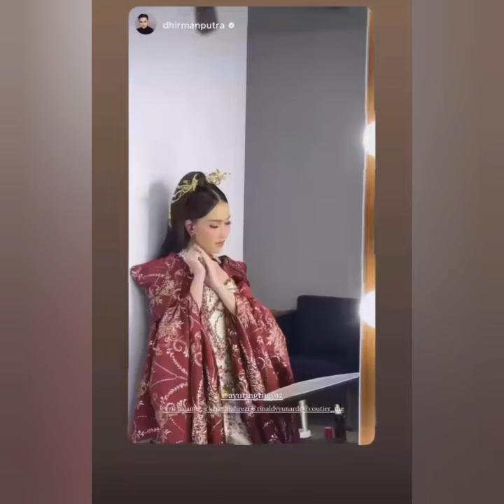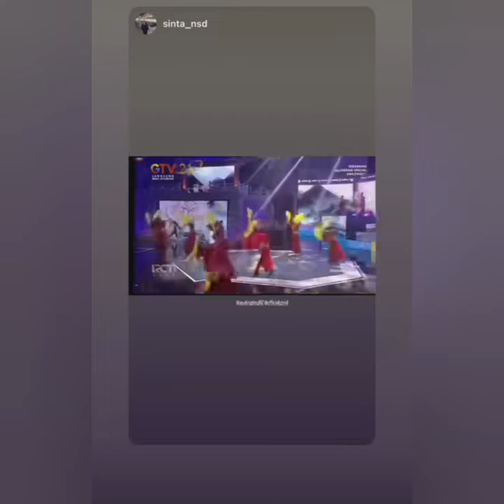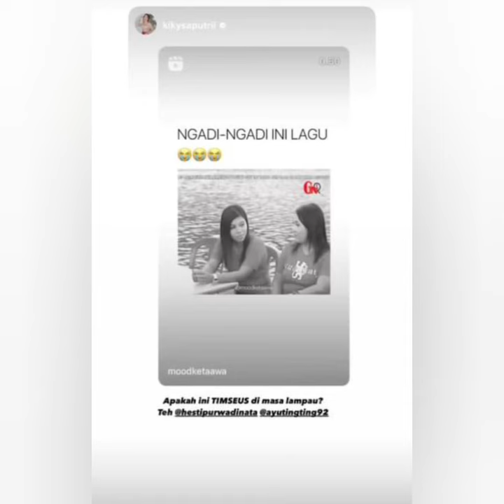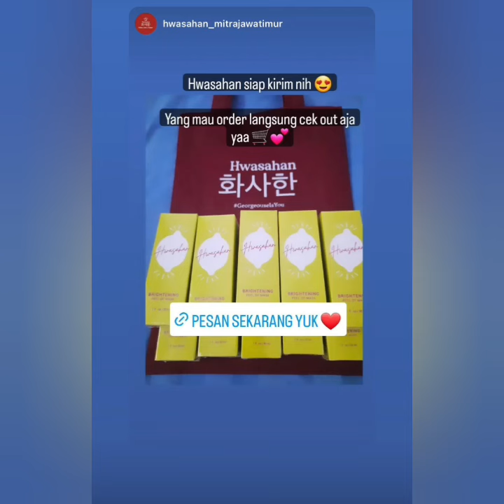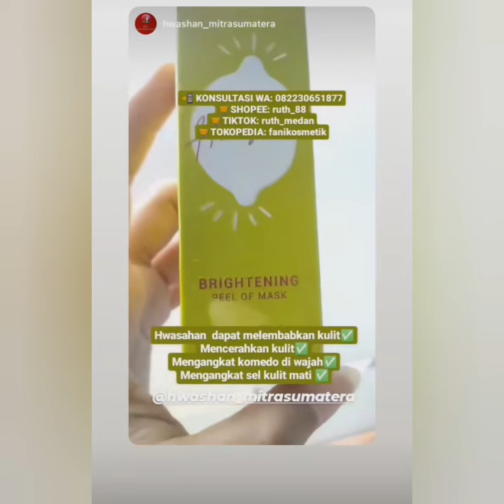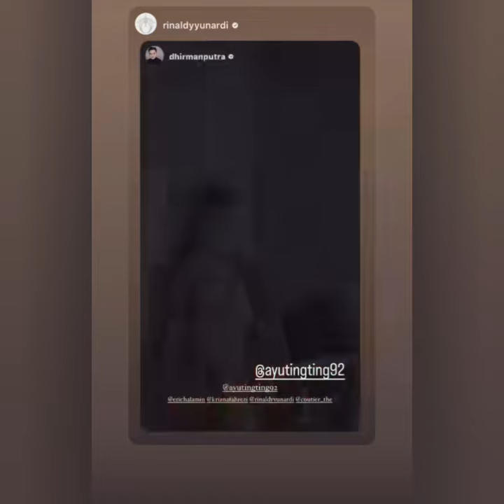KABAR TERBARU STORY AYU TINGTING HARI INI. BANYAK YANG SPESIAL ADA PANGERAN TAMPAN COBA LIHAT INI